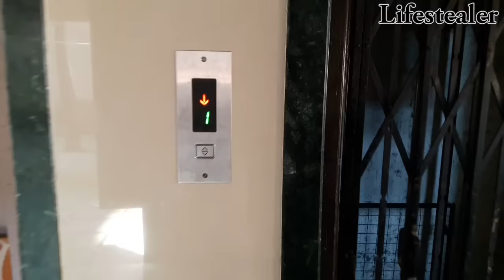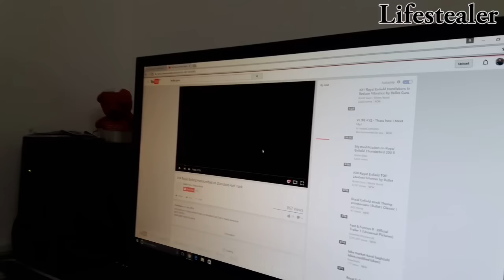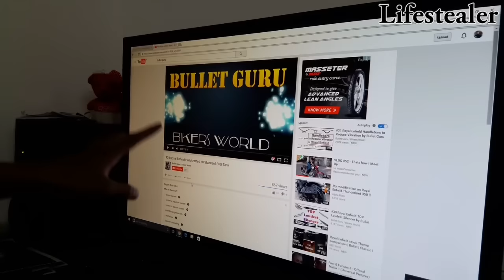MY VIDEO GOT STOLEN | How to Report a Copyright Complaint in YouTube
Someone recently somehow downloaded one of my videos and reuploaded on youtube on their own channel. Here is a video guide on how to report the video to Youtube so that they can take it down as soon as possible.